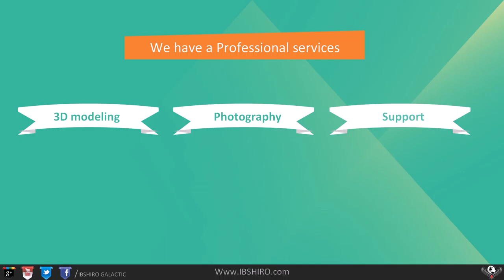Explainer Videos 001 1